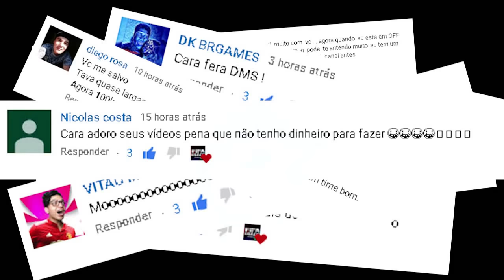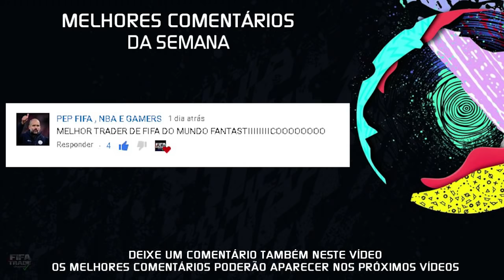🔥 LUCRO RÁPIDO e MUITO FÁCIL no FIFA 20 I MELHOR DICA DE TRADE FIFA